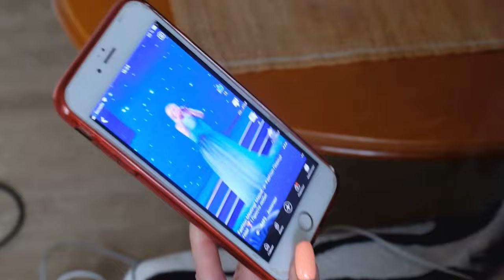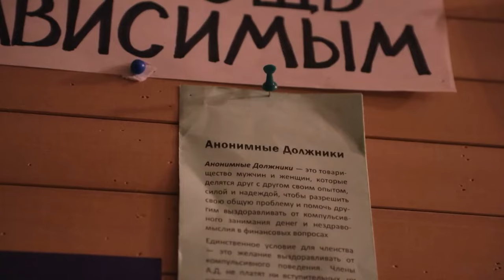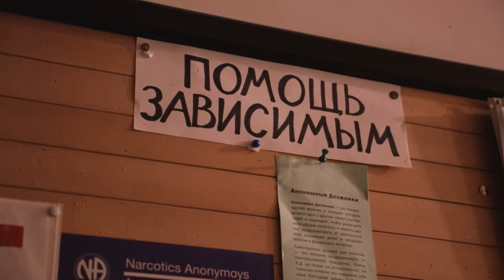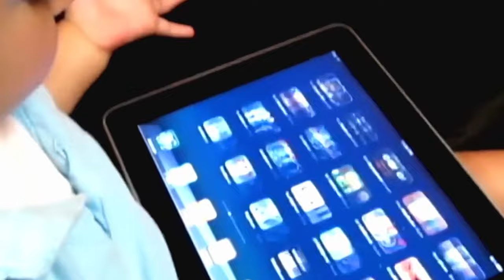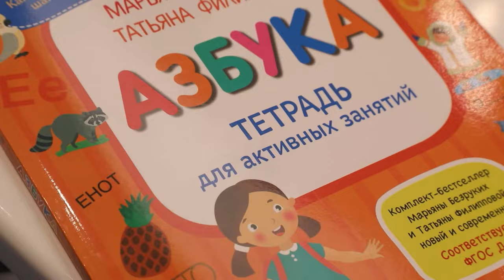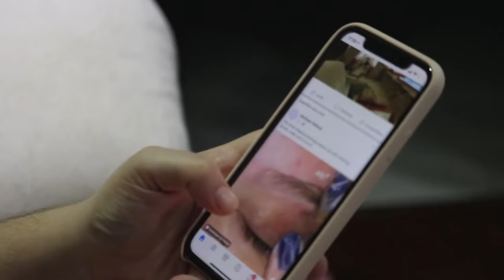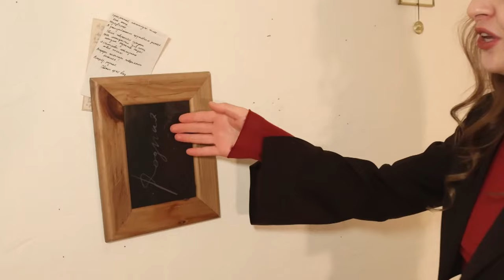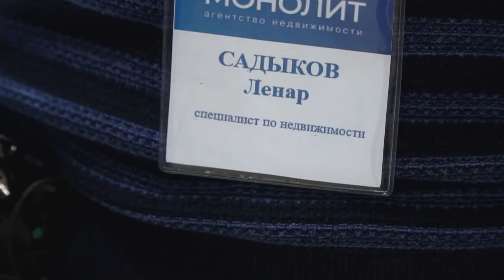У меня зависимость. Помогите! (шопоголизм, думскроллинг, быстрые деньги, лудомания и даже спорт)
У современного человека появилось новое болезненное состояние FOMO - это страх пропустить что-то интересное, а ещё думскроллинг. А это что? От чего ещё мы зависимы сегодня? Дети просят купить странную игрушку с жутким оскалом, подростки обожают видеоигры, взрослые шопинг и, в целом, покупать всё и вся в долг. Увлечься с азартом и фанатизмом можно очень много чем и даже спортом!

Канал в Telegram ведущего научного сотрудника Института возрастной физиологии, автора учебных пособий и методической литературы Татьяны Филипповой, где много информации про развитие детей и обучающие занятия с ними, название Ступеньки развития

Василия Чёрный, директор по маркетингу Brand Analytics, инновационной российской ИТ-компании и разработчика системы мониторинга и анализа соцмедиа и СМИ, лидер рынка России и СНГ

Оксана Скоролупова, федеральный эксперт, ведущий методист группы компаний издательства "Просвещение", автор пособий по организации занятий с детьми дошкольного возраста, сайт